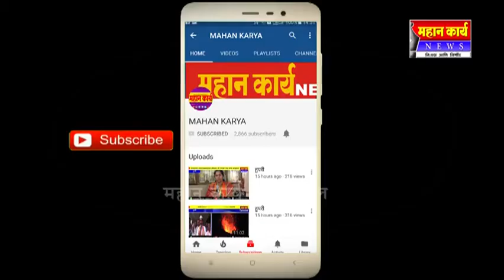हरोली येथे विश्वरत्न डॉ.बाबासाहेब आंबेडकर यांच्या जयंतीसाठी महिलांचा पुढाकार